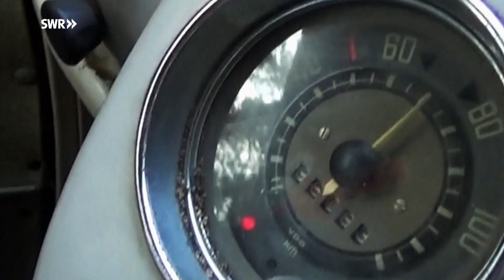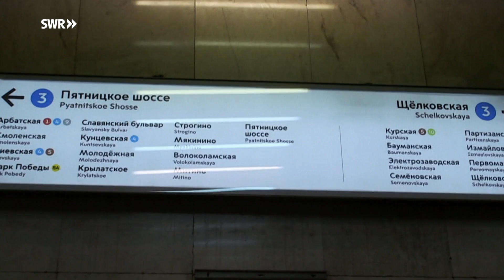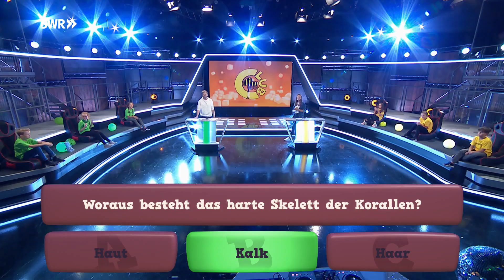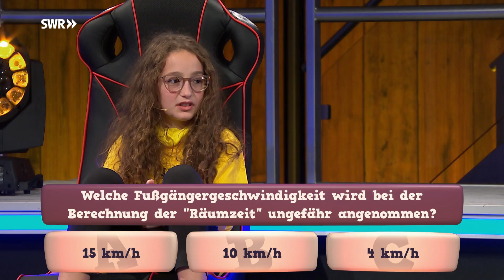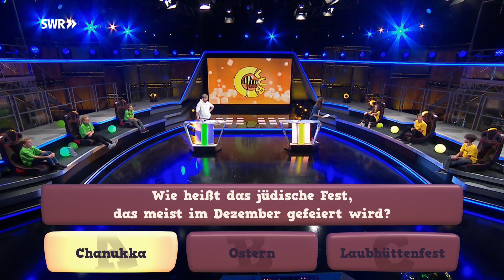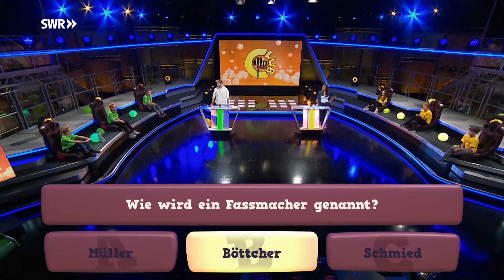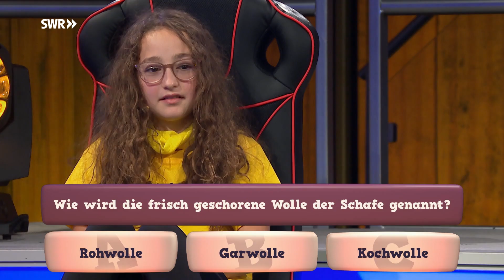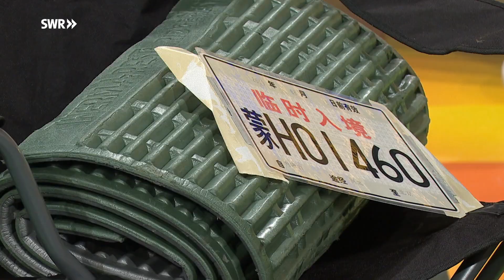Von Berlin nach Peking mit Joey und Luke Kelly | Tigerenten Club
Vier Wochen ganz ohne Geld unterwegs
 In einem alten Bulli machen sich Joey und Sohn Luke auf den weiten Weg nach China. Die beiden wollten wissen, ob es möglich ist, diese lange Strecke ganz ohne Geld und Proviant zurückzulegen.
Im Tigerenten Club berichten die zwei Weltenbummler von ihrer abenteuerlichen  Reise durch Europa und Asien, von krassen Abenteuern, fast unüberwindbaren Hindernissen und unglaublicher Hilfsbereitschaft.
Und für Johannes haben sie ein ganz besonderes Souvenir mitgebracht.
 Natürlich beantworten sie auch Fragen, die die Zuschauer*innen ihnen im Live-Chat auf tigerentenclub.de gestellt haben und bestehen in der Sendung eine weitere witzige Challenge!

Spiele: Tigerenten gegen Frösche
Dieses Mal spielen die Tigerenten vom Maria-Ward-Gymnasium in Günzburg gegen die Frösche des Bergstraßen-Gymnasiums Hemsbach.
Sie kämpfen um den goldenen Tigerenten-Pokal und um Spendengelder für ein Projekt der Hilfsorganisation „Herzenssache“.

Spielen für die Herzenssache
Die Tigerenten unterstützen das Projekt „Miteinander leben lernen Saarbrücken“ und die Frösche das Projekt „Gemüsegärten an Schulen im Saarland, in Rheinland Pfalz und Baden Württemberg“.